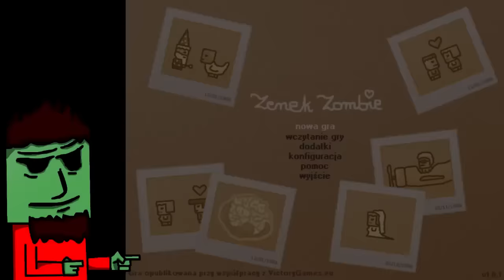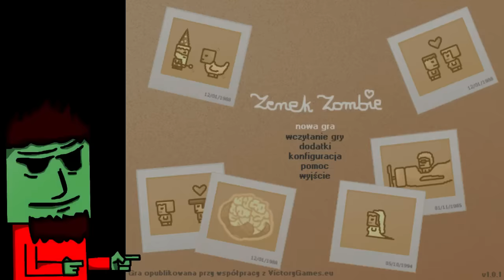John Garett gra w: Zenek Zombie #1 "Dzisiaj są moje urodziny"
Ile ja już lat siedzę na tym SzmaTubie?

Jak wspominałem na materiale, nie czujcie się nie wiadomo jak zobowiązani, ale szczerze docenię każdy datek na prezent urodzinowy. Kto wie, może nawet się uzbiera na "Enter The Gungeon"?

PS Z PRZYSZŁOŚCI UZBIERAŁO SIĘ